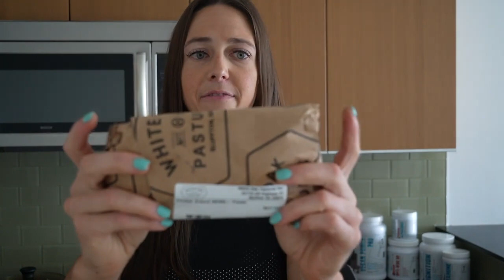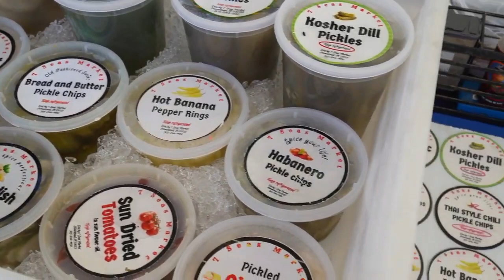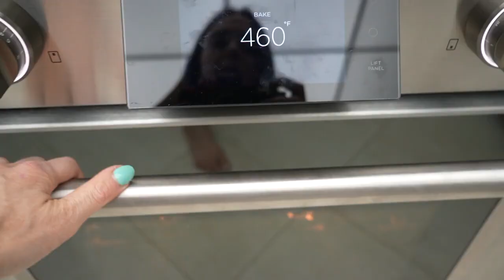FULL DAY OF EATING | My creamy protein rice pudding recipe, leg Workout and Family Fun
BIG 48 hr SALE ON MY 150 HEALTHY FOOD SWAPS EBOOK ➡️ 24$

Supplements I use daily: order thru link for discount+my support link (if you order thru my link make sure to enter my supplement

Favorite vegan protein I use for my rice pudding